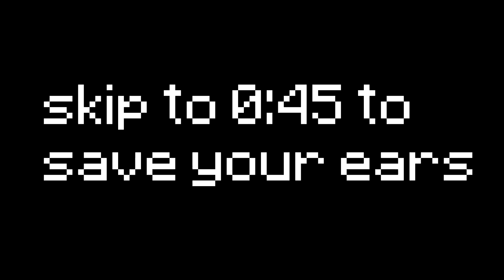cameo dreams?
indeed.

 - Streaming 2-3 times a week at 7 am MDT and 7 pm MDT

Texture Pack: Deos 2k revamp @FinlayPacks

Upload Schedule: 5/7 days of the week!

PC SPECS:
KEYBOARD - Ducky One 2 Mini (Cherry MX Speed Silver)